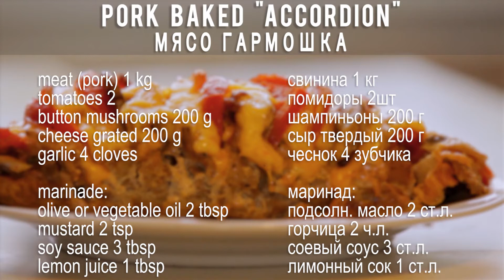Pork Baked "Accordion" / Мясо "Гармошка" (свинина, помидоры, сыр) |👉 A Tasty Recipe | Вкусный Рецепт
Pork Baked "Accordion"

INGREDIENTS
1 kilogram meat (pork)
2 tomatoes
200 grams button mushrooms
200 grams cheese grated
4 cloves garlic

marinade:
2 tablespoon olive or vegetable oil
2 teaspoon mustard
3 tablespoon soy sauce
1 tablespoon lemon juice

Мясо "Гармошка" (свинина, помидоры, сыр)

ИНГРЕДИЕНТЫ
1 кг свинины
2 шт помидоры
200 г шампиньонов
200 г сыра твердого
4 зубчика чеснока

маринад:
2 ст.л. подсолнечного масла
2 ч.л.горчицы
3 ст.л. соевого соуса
1 ст.л. лимонного сока

Свиная « Гармошка ». Рецепт простой в приготовлении, мясо получается очень сочное и мягкое. Отлично будет смотреться на праздничном столе. С начинкой можно поэкспериментировать, например, добавить чеснок или прослоить черносливом.

© Video made by UVM “Ukrainian Visual Masters” - our main specialty is Video Editing and Video Production.
We can help make your video!
Types of work:
- YouTube video, video Blog (VLOG);
- Facebook, Instagram video and others;
- Wedding video | Love Story | Same Day Edit (SDE);
- edit VideoHive AfterEffects templates;
- SlideShow;
- Promo video;
- Family video;
- video Portfolio;
- Birthdays video;
- Corporate video;
- Motivational video;
- Video Presentation.